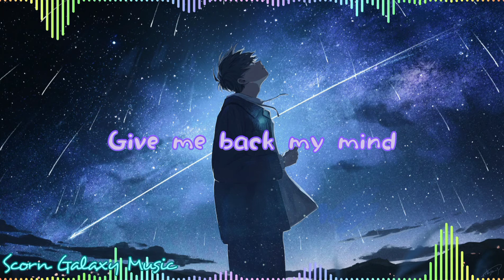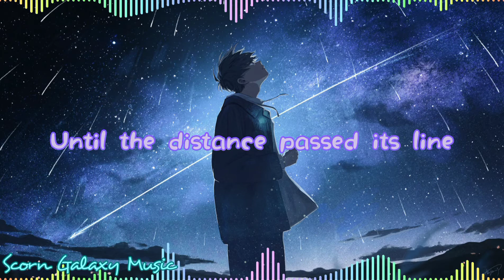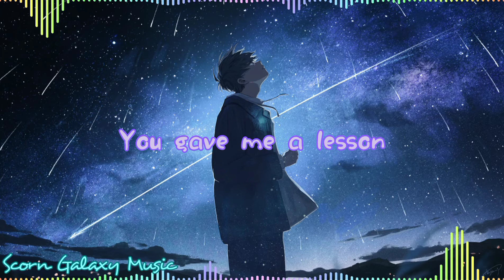Weird Genius - Sweet Scar (ft. Prince Husein) | Lyrics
Lyrics

I can't throw away the pieces that you gave
Betrayed in a way
Of a knife stuck on my back

How could you do this, we've been through this for a while
Once a cure
Now's a scar

Hold me not
Give me back my mind
My thoughts that you've taken
Starve me to care

Could the night help me shut you out?
You gave me a lesson
Not to go and dive
But i already dive

I will try to latch myself out of your space
Far away
Untill the distance passed its line

Its a new journey, my heart has had enough of pain
Once a fool
Now i'm awake

You between the dawn and blackest sky